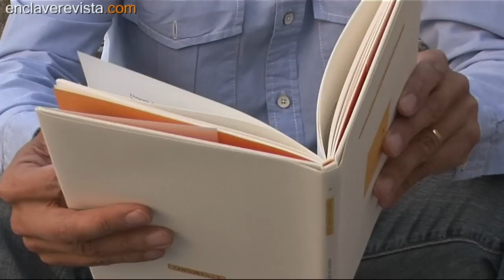José María Parreño Lectura de poemas